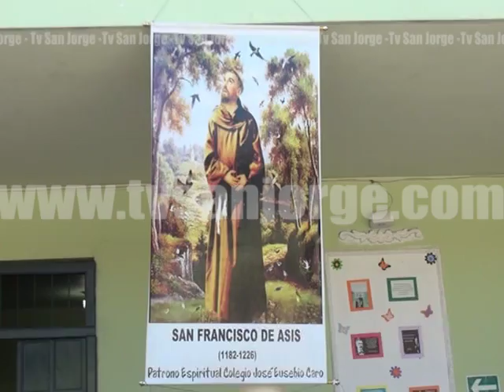DÍA DE SAN FRANCISCO DE ASÍS, PATRONO DE LA ECOLOGÍA